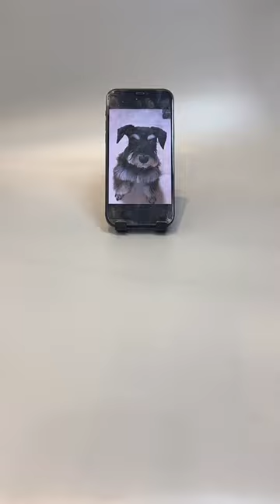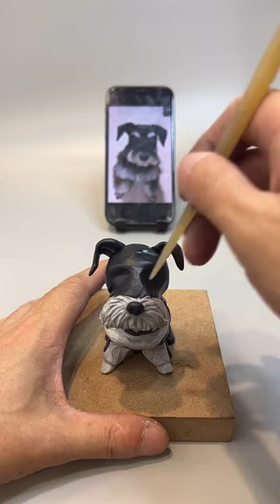Clay puppy making process.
DUOME DOLL company is a team of clay artists.  We are located in Singapore and have several offline physical stores in Shanghai.  Use environmentally friendly colored clay to customize unique and exclusive gifts for customers around the world.  Team artists have nearly 20 years of production experience.  Focus on character and pet customization.  You just need to provide photos and then tell us your creativity (such as pose scene costume props) design.  We can finish it in about 7-12 days.  Colored clay can be preserved for more than 100 years after being baked at high temperature.  When you are worrying about buying gifts for your loved ones.  This would be a great idea.  Applicable to colleagues resigning.  Friends get married, Father's Day, Mother's Day, birthday parties, travel souvenirs, company year-end awards, and other festival scene gifts.  It is an ideal expression of love and respect.  All handmade is worth having.